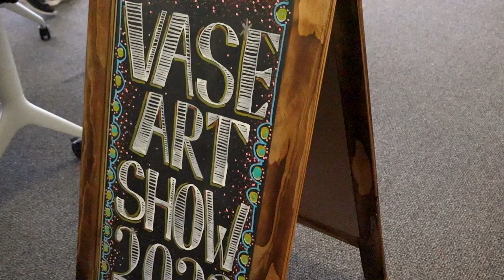WISD Visual Arts Scholastic Event (VASE)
Dozens of students from Weatherford High School have worked hard to prepare for the Visual Arts Scholastic Event (VASE) competition. Learn all about this unique events and the students that dedicate tons of time and passion to their art.